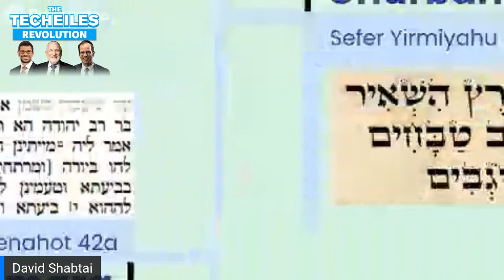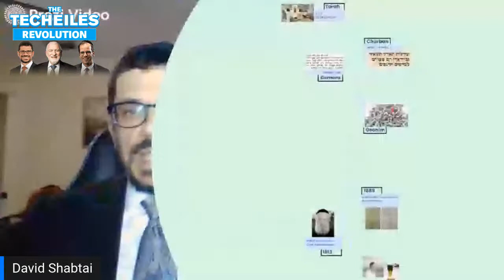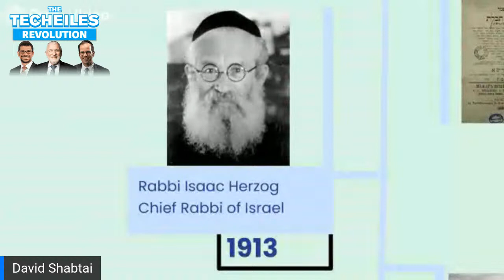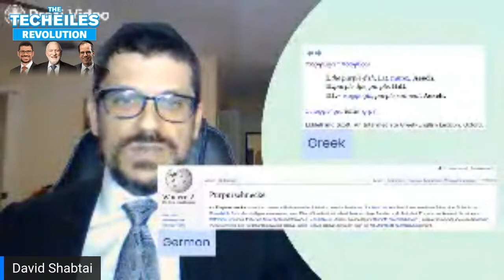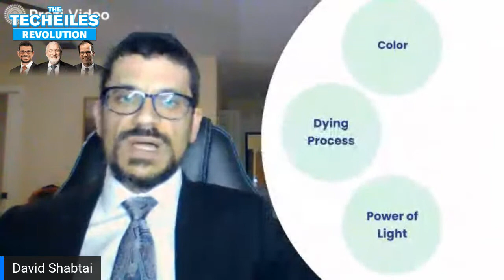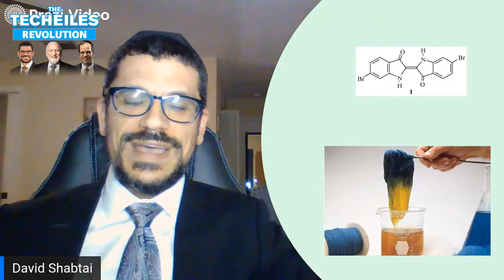Panel Discussion - The Techeiles Revolution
Rabbi Dr. David Shabtai, Rabbi Aryeh Lebowitz and Rav Herschel Schachter offer the history and halachah of modern techeiles.  Introductory remarks by Rabbi Efrem Goldberg.
Participants:
Rabbi David Shabtai, MD serves as the rabbi of our Sephardic Minyan. He also teaches at Yeshiva High School as well as at Yeshiva University. He has a particular interest in medical halakhah and Jewish bioethics and has authored, Defining the Moment: Understanding Brain Death in Halakhah and writes and lectures on a wide range of medical and scientific ethical issues. He is married to Monica and together are parents to Gavriel, Elyada, Eliyahu, Rivkah, Yosef Chaim, and Aharon.

Rabbi Aryeh Lebowitz is the director of Semikhah at RIETS as well as the Mara D'atra of Beis Haknesses of North Woodmere. He was previously a rebbe at Lander's College for Men and an eleventh grade Rebbe at the DRS Yeshiva High School (HALB).

Rabbi Efrem Goldberg is the Senior Rabbi of Boca Raton Synagogue (BRS), the largest Orthodox Synagogue in the Southeast United States, serving over 850 families and over 1,000 children in Boca Raton, Florida.